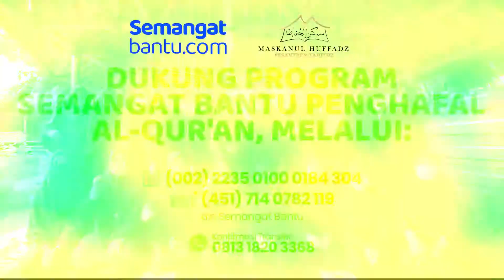YES!! BERHASIL BIKIN SANTRI KETAWA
Wih kita berhasil bikin kakak-kakak santri penghafal Al Qur'an ketawa nih! Asik banget deh bisa seru-seruan bareng mereka!!

Apa ya yang bikin mereka ketawa ceria? Yuk simak video ini

Hmm kayaknya kamu jadi ikut senyum-senyum juga liat kebahagiaan mereka. Semoga kebahagiaan para penghafal Al Qur'an jadi hadirkan kebahagiaan dan keberkahan untuk kita semua.

atau Rekening:
a.n Semangat Bantu

Konfirmasi dan informasi: 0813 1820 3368